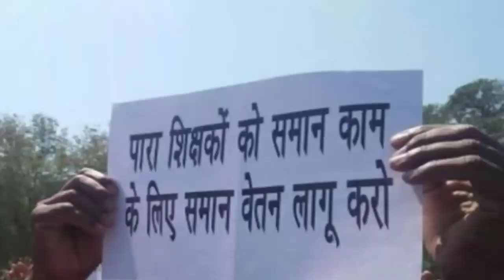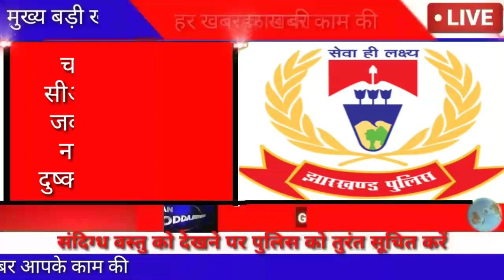Jharkhand news 17 june 2023। jharkhand news today। Aaj Ki taja khabar